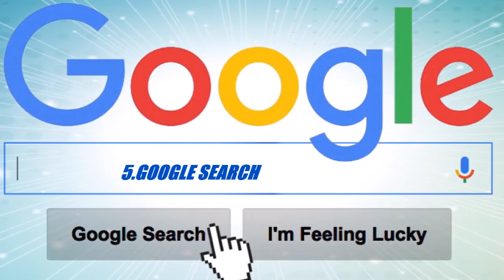5 வேரா level apps ஐபோனில் இலவசமாகக் download செய்ய முடியும் | Nxt Legends Tamil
5 வேரா level apps ஐபோனில் இலவசமாகக் download செய்ய முடியும் | Nxt Legends Tamil

1.SKYPE : shorturl.at/yHTZ4
2.FACEBOOK :  shorturl.at/rEGHL
3.ANGRY BIRDS FREE : shorturl.at/psIM3
4. GOOGLE SEARCH : shorturl.at/acnt9
5. GOOGLE MAPS : shorturl.at/fhsDL
NOTE: ALL THE ABOVE LINK IS TAKEN FROM APPLE"S OFFICIAL WEBSITE WITHOUT ANY OTHER SOURCE.
FOLLOW US ON ALL THE SOCIAL MEDIA ABOVE,
SEE YOU ON NXT VIDEOS UNTIL THEN
BYE.